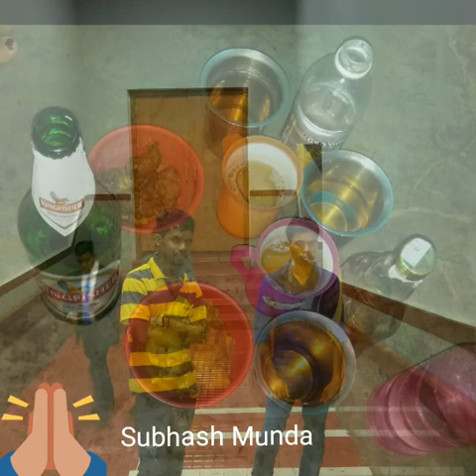Taigar vedio adibasi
Sssss Nnnnn